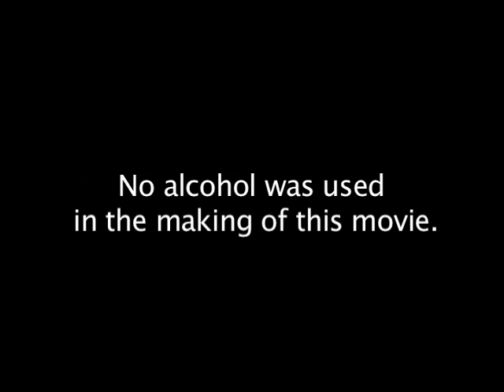One Crazy Night